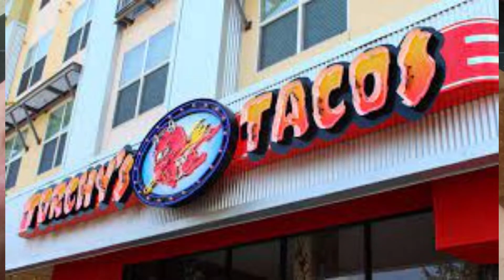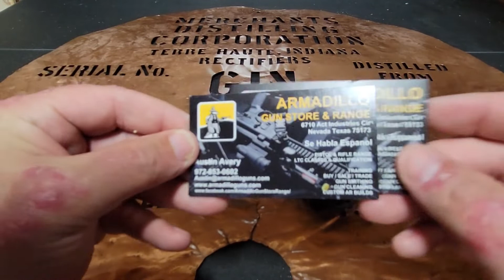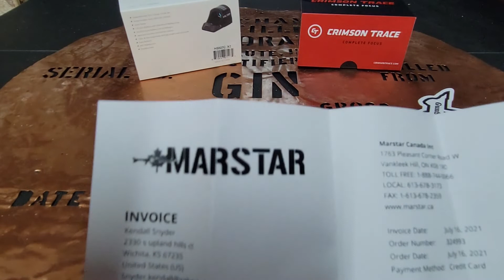Armadillo GunStore & Range: A Hidden Gem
While vacationing in North Dallas the Bucket stumbles on a great range run by great people, and had a great time shooting with his Brother and their kids.